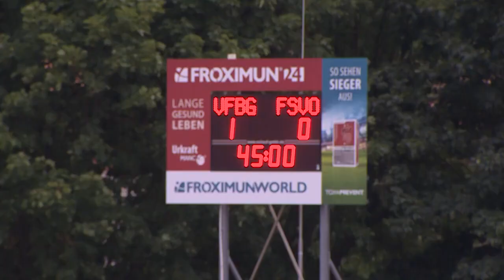OSTSPORT.TV | VfB Germania Halberstadt - FSV Optik Rathenow (Highlights)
OSTSPORT.TV | VfB Germania Halberstadt - FSV Optik Rathenow (Highlights) Spieltag 5